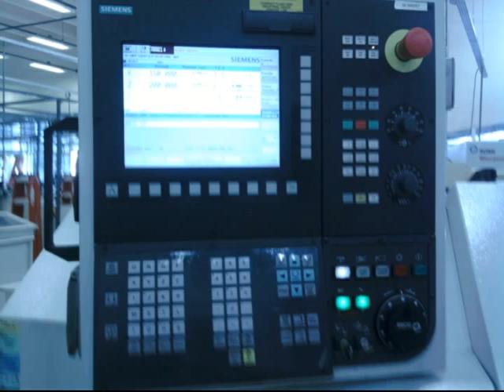Programação e Operação de Torno CNC - SENAI ÍTALO BOLOGNA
Curso de Programação e Operação de Torno CNC  no SENAI ÍTALO BOLOGNA na cidade de Itu-SP, realizando programação em comando Siemens Sinumerik 802D e SL, nas Maquinas Romi centur 30D e Nardini Logic.